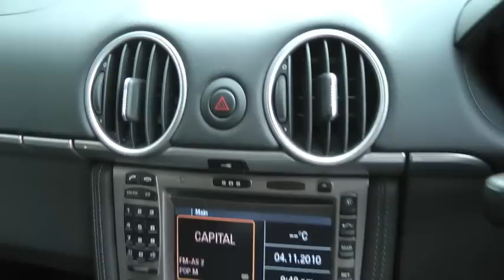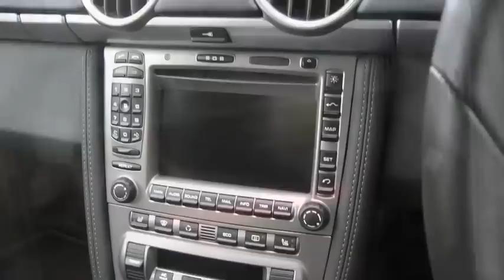PORSCHE CAYMAN S 3.4 6 SPEED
CAYMAN S 3.4 6 SPEED.1 0WNER IN BLACK VERY LOW MILEAGE BIG SPEC!! FULL BLACK LEATHER .HEATED SEATS. 3 SPOKE STEERING WHEEL. REAR WIPER.AIR CON.PCM SAT NAV .REAR PARK ASSIST uk car. just serviced at porsche 2 stamps in book, SOLD 7,100 MILES, 1 OWNER!